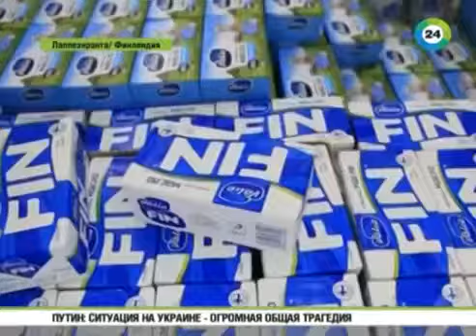Жители Санкт-Петербурга едут в Финляндию за продуктами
- Нужна ли виза в Финляндию и как просто получить финскую визу жителям СПБ, чтобы ездить в Финляндию за продуктами и одеждой, а также дешево летать в другие страны.